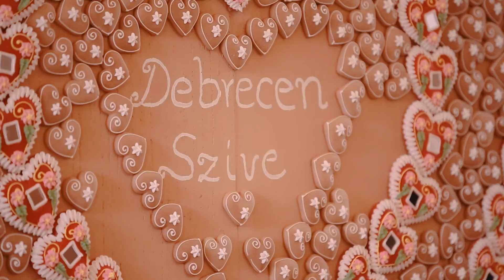Adventi Kalendárium | 8. Radics Zoltán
December 1-től 24-ig jelentkezünk rövid üzenetekkel, gondolatokkal a Debreceni Advent rendezvényeinek korábbi közreműködőitől, hogy erőt meríthessünk belőlük ebben a nehéz időszakban.